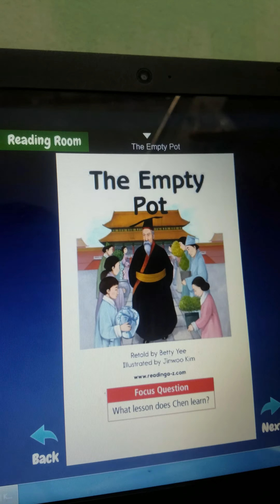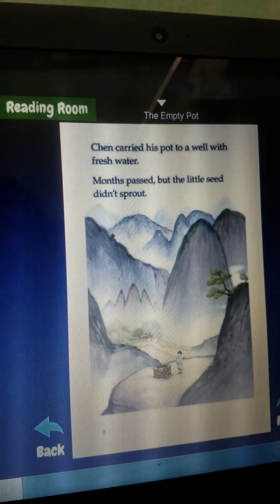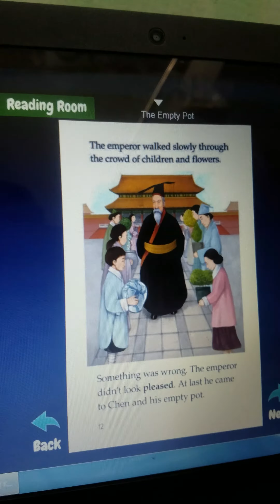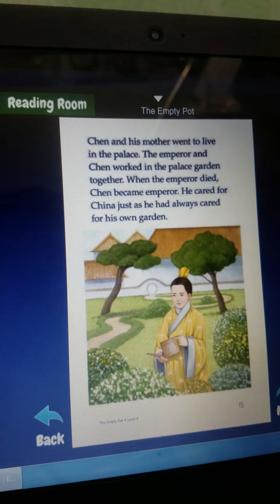The Empty Pot - Tony